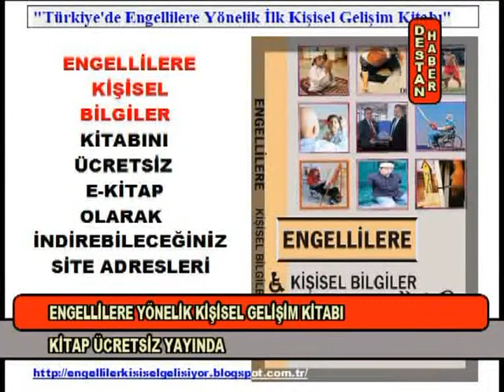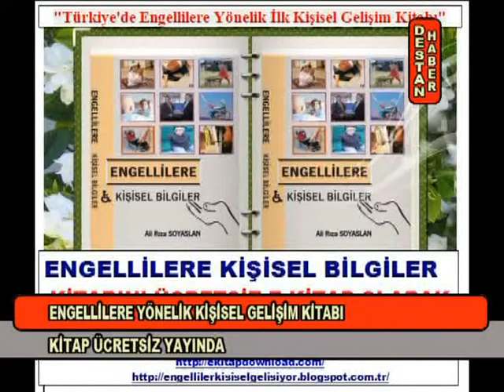ENGELLİLERE YÖNELİK KİŞİSEL GELİŞİM KİTABI ÜCRETSİZ YAYINDA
ENGELLİLERE YÖNELİK KİŞİSEL GELİŞİM KİTABI
KİTAP ÜCRETSİZ YAYINDA